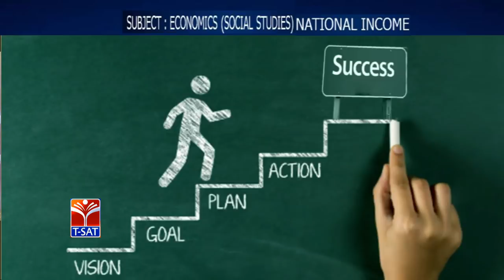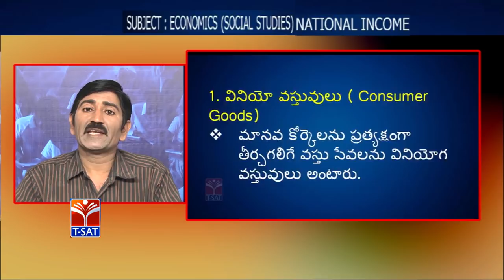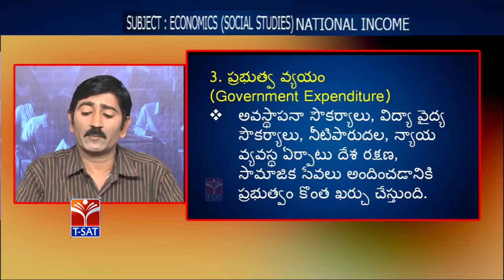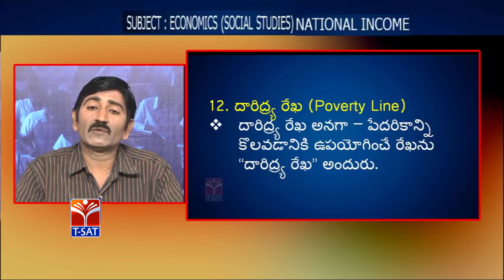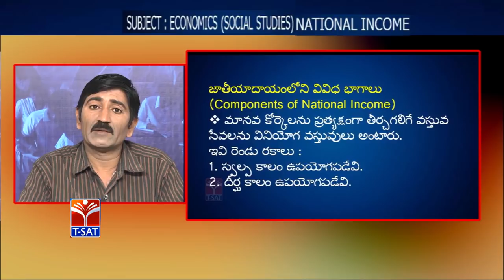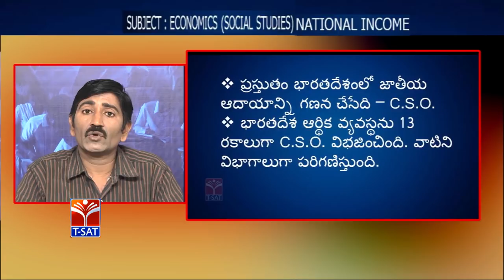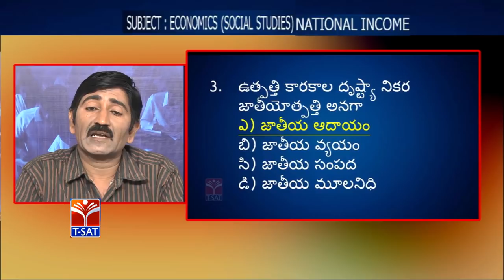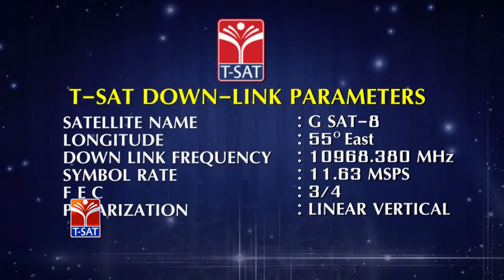T-SAT || Panchayat Raj || Economics - National Income - P2 || R. Venkata Ramana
SoFTNET T-SAT || Panchayat Raj || Economics - National Income - P2 || R. Venkata Ramana